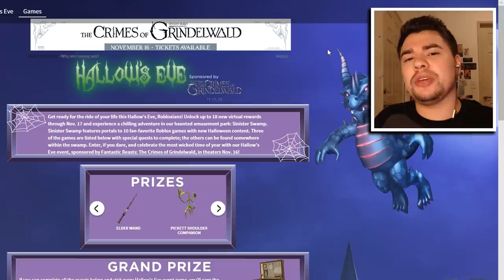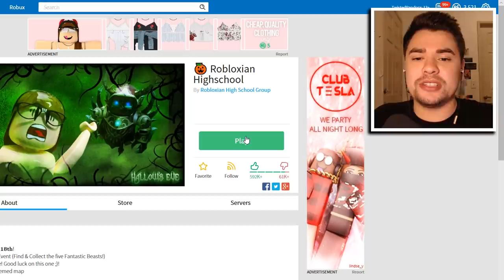HOW TO GET THE PICKETT & POSSESSED CAT HEAD!! (Roblox HALLOWEEN EVENT 2018 - Robloxian Highschool!)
The Roblox HALLOWEEN EVENT is finally here for 2018! Today, I show you how to get the PICKETT SHOULDER COMPANION & POSSESSED CAT HEAD from Robloxian Highschool!!